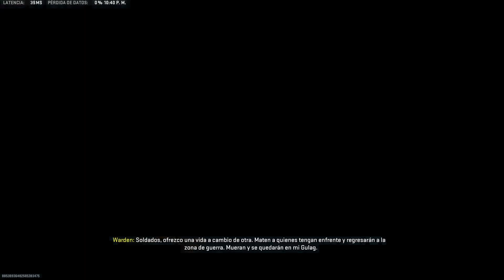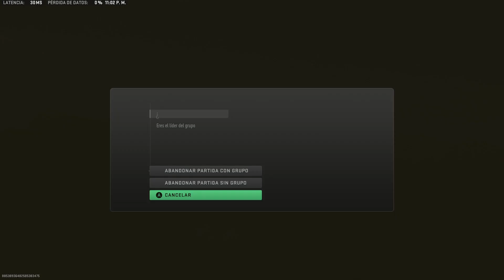win 24 si se armo